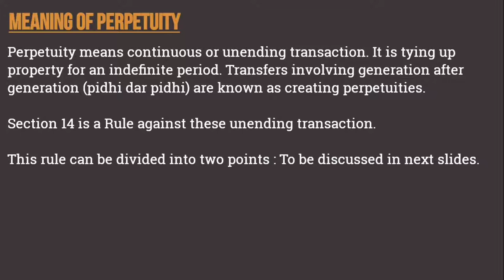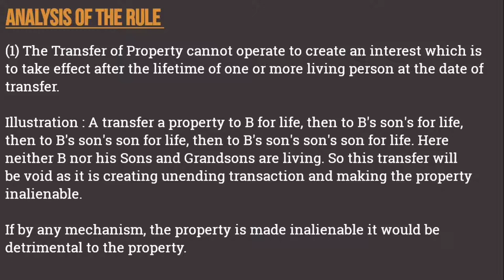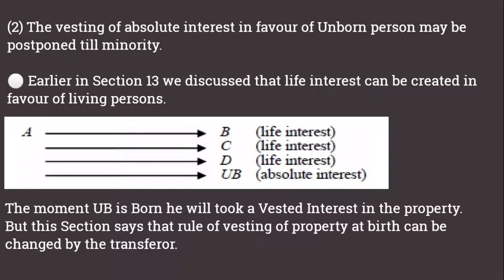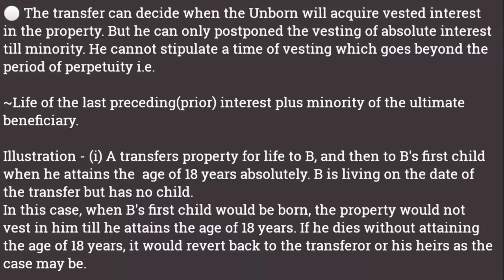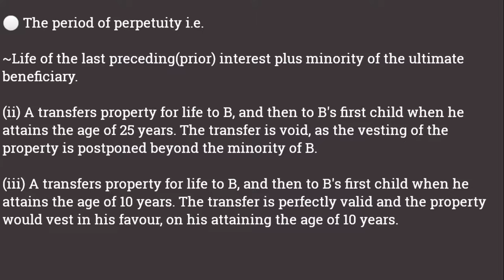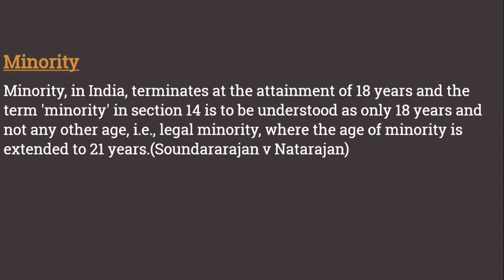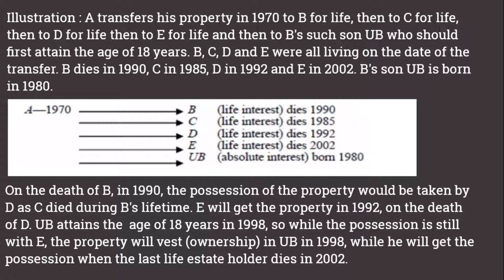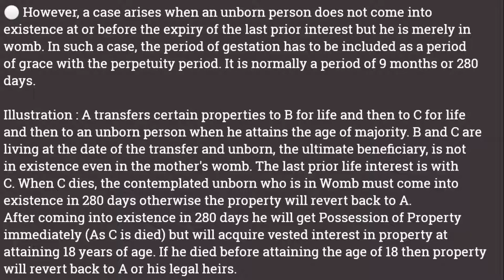Section 14 TPA : Rule Against Perpetuity | Section 14 of Transfer of Property Act | S 14 TPA 1882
Hello everyone in this video we are going to discuss about Section 14 of Transfer of Property Act.